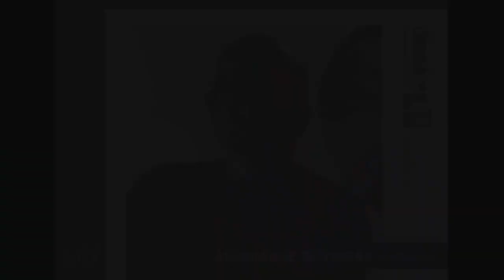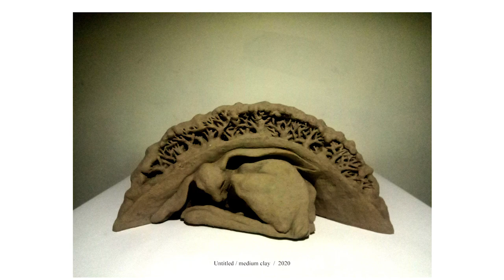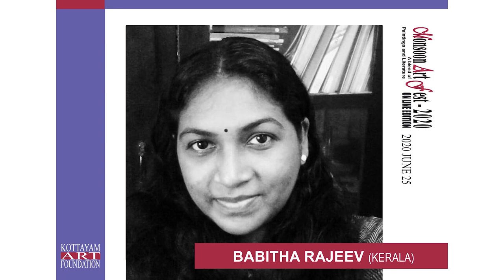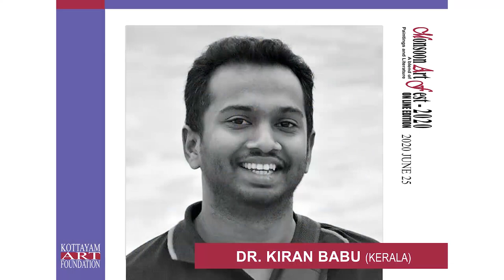Monsoon Art Fest 2020: Online Edition // Part 1